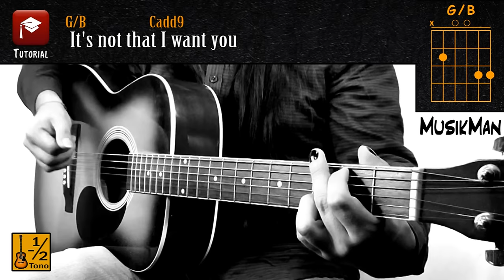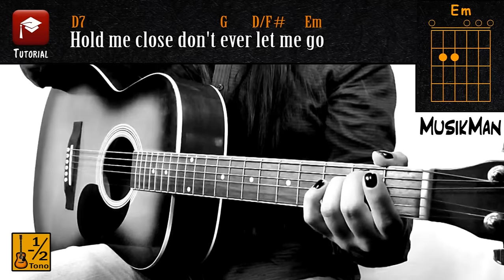MORE THAN WORDS ❤ - Extreme / GUITAR Cover / MusikMan N°024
► Lyrics

How easy
It would be to Show me how you feel
Is all you have to do To make it real
Then you wouldn't Have to say
That you love me Cause I'd already know

If my heart Was torn in two
If I took Those words away?
La di dai da di dai di dai da da
La di dai da di da

Now that I've tried to
Talk to you And make you understand
Is close your eyes And just reach out your hands

And touch me
Is all I ever Needed you to show

What would you say if I took those words away?